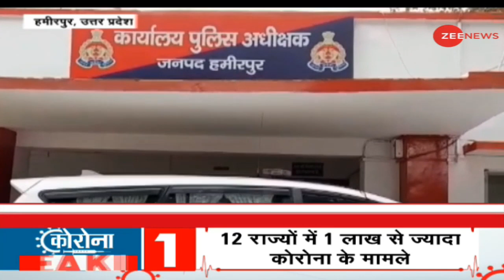COVID-19: क्या पानी से भी फैलता है कोरोनावायरस का संक्रमण? | Coronavirus | Water | Experts | Truth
COVID-19: Does corona infection also spread with water?
Coronavirus spreads by air, but now people are doubting whether corona can spread through water?

COVID-19: क्या पानी से भी फैलता है कोरोनावायरस का संक्रमण?
कोरोनावायरस हवा से फैलता है लेकिन अब लोग शक करने लगे हैं कि क्या कोरोना पानी से भी फैल सकता है?